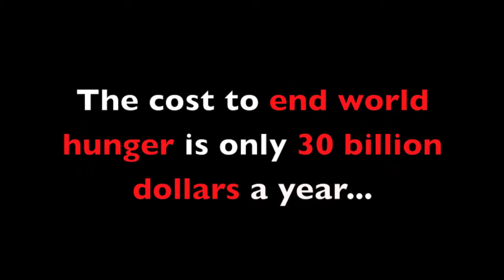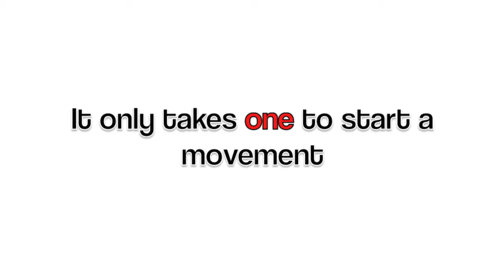Cawthra PSA: World Hunger